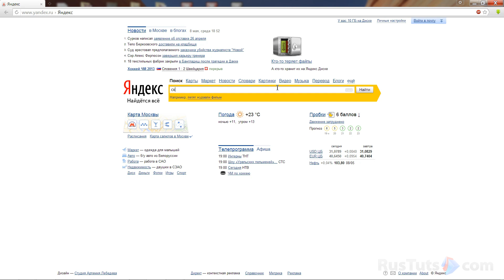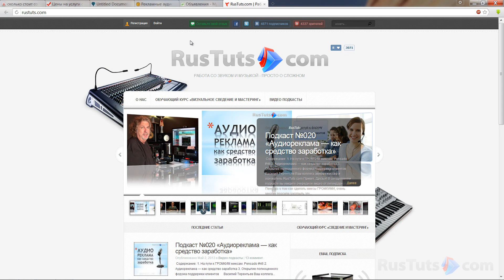Сколько можно заработать на аудиорекламе? [RusTuts.com]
Также хорошей платформой заработка является очень популярный портал free-lance.ru. Если ввести в поиске на сайте ключевое слово «аудиореклама», то появится весь список специалистов, можно узнать цены, которые варьируются от 1000 до 5000 рублей, посмотреть их работы, сравнить со своими.